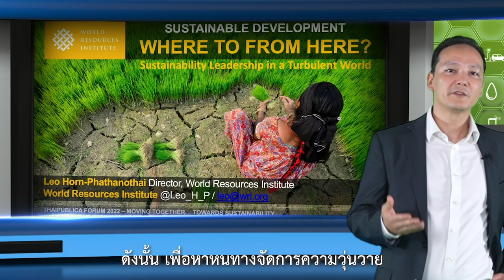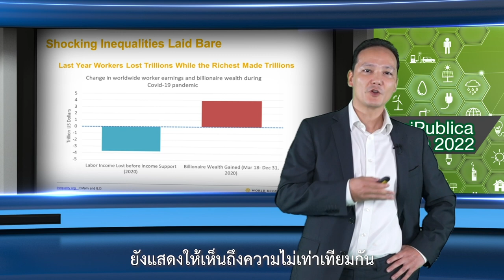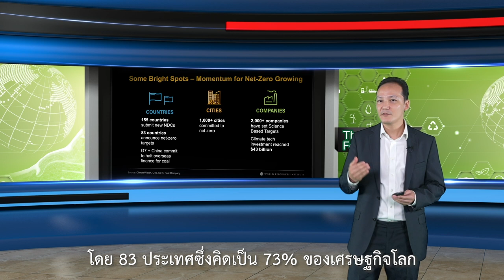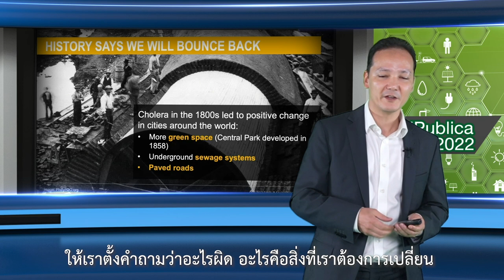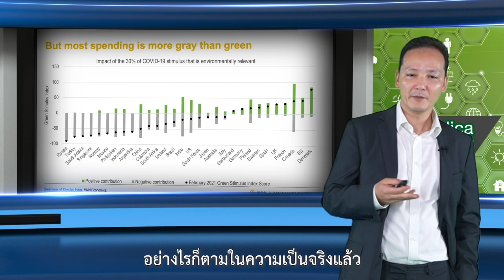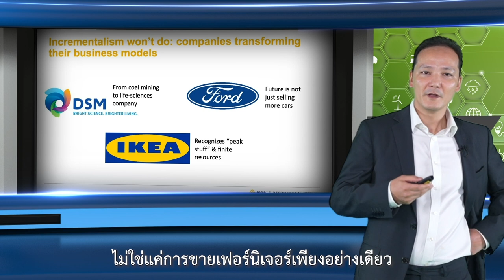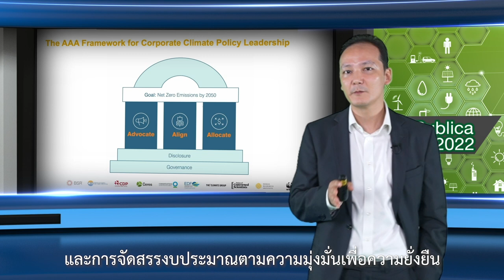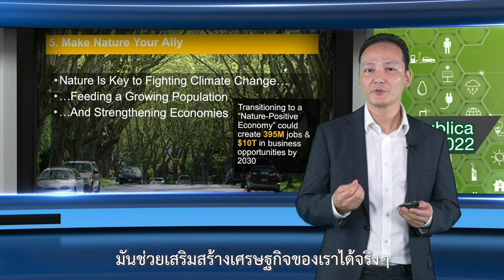ThaiPublica Forum 2022 “ก้าวร่วมกัน…สู่ก้าวที่ยั่งยืน” เลี่ยว ฮอร์น พัธโนทัย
วันที่ 8 สิงหาคม 2565 สำนักข่าวไทยพับลิก้าร่วมกับตลาดหลักทรัพย์แห่งประเทศไทยจัดงานสัมมนา ThaiPublica Forum 2022 : “ก้าวร่วมกัน…สู่ก้าวที่ยั่งยืน” ณ หอประชุมศาสตราจารย์สังเวียน อินทรวิชัย ชั้น 7 อาคารตลาดหลักทรัพย์แห่งประเทศไทย ในวาระครบรอบก้าวสู่ปีที่ 12 ของสำนักข่าวไทยพับลิก้า ที่มุ่งเน้นการเป็นองค์กรสื่อเพื่อความโปร่งใสและความยั่งยืน

ThaiPublica Forum 2022 หรือเวทีปัญญาสาธารณะครั้งนี้ จัดขึ้น เพื่อระดมความคิดเห็นต่อยอดมุมมอง เสนอวิธีการแก้ปัญหาที่สร้างสรรค์ เพื่อขับเคลื่อนการเปลี่ยนแปลง และสร้างโอกาสให้กับประเทศไทยไปสู่ความยั่งยืน

โลกที่เปลี่ยนแปลงอย่างรวดเร็วและรุนแรง ทั้งจากการเปลี่ยนแปลงสภาวะอากาศ โรคระบาด ปัญหาเศรษฐกิจและสังคม ตลอดจนการเมืองโลก ยากมากที่เราจะรับมือได้เพียงลำพัง เราจึงต้องก้าวร่วมกัน

โจทย์สำคัญ คือจะทำอย่างไรให้เราก้าวร่วมกันได้ และเป็นก้าวที่ยั่งยืน และภาพรวมการขับเคลื่อนไปสู่ความยั่งยืนในระดับโลกเป็นอย่างไร

เลี่ยว ฮอร์น พัธโนทัย Head of WRI’s UK Office and Director for Strategy and Partnerships at WRI Ross Center for Sustainable Cities แชร์มุมมองจากการขับเคลื่อนความยั่งยืนในระดับโลก และย้ำว่า ต้องมีแผนงานที่ชัดเจนและองค์ประกอบที่แข็งแกร่งเพื่อเป็นแนวทางในการดำเนินการของพวกเรา

WRI เป็นองค์กรวิจัยอิสระที่ทำงานร่วมกับรัฐบาล ผู้นำทางธุรกิจ และเมืองต่างๆ ทั่วโลก ในการคิดค้นและดำเนินการแก้ไขเพื่อสร้างการเปลี่ยนแปลงที่ช่วยสร้างเศรษฐกิจที่เท่าเทียม ยืดหยุ่น และยั่งยืนมากขึ้นในอนาคต

อ่านบทความฉบับเต็ม  ก้าวร่วมกัน…สู่ก้าวที่ยั่งยืน ‘เลี่ยว ฮอร์น พัธโนทัย’ ถาม ‘ถ้าไม่ใช่เราแล้วใคร ถ้าไม่ใช่ตอนนี้แล้วเมื่อไหร่’ ได้ที่เว็บไซต์ไทยพับลิก้า